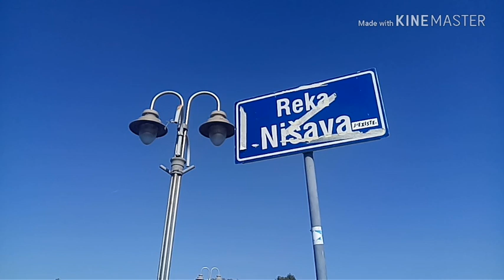Tvrđavski most - Tri puta rušen, pa sagrađen od čelika, očekuje novo "lice"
Most koji kao "gazela preskače reku", čiji je projektant dobio nekadašnju "Oktobarsku nagradu", uskoro bi, prema najavama, trebalo da bude rekonstruisan i uklopljen u Trg kralja Milana. Međutim, kroz istoriju je ova spona između dve obale Nišave, koja vodi do Stambol-kapije na Tvrđavi, menjala više puta svoje obličje, a tokom ratova su je rušili i osvajači i oslobodioci.